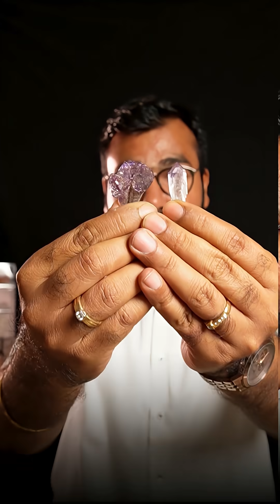Not all Amethyst is the same. 💜What you're seeing here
ll of these are Amethyst, but each one tells a different story written beneath Tamil Nadu’s soil.

🌸 Flower Form Amethyst – blooms like earth’s own lotus.
✨ Golden Healer Amethyst – iron gives it a rainbow glow in sunlight.
🍯 Honeycomb Amethyst – hematite makes it deep and mysterious.
🪐 Scepter & Super 7 – crystals growing over crystals… like nature stacking time.

These forms are not found anywhere else in India.
Tamil Nadu is the only place where Amethyst grows with this much personality, geometry & rarity.

This isn’t spirituality.
This is geology, rarity & legacy in your palm.

👉 Save this if you’re proud of Earth’s South Indian treasures.
👉 Follow for Tamil Nadu's rarest mineral stories, not magic.